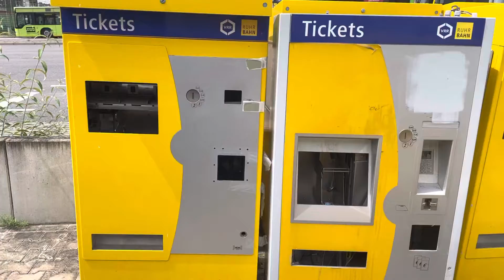Fahrkartenautomatenfriedhof der Ruhrbahn Mülheim